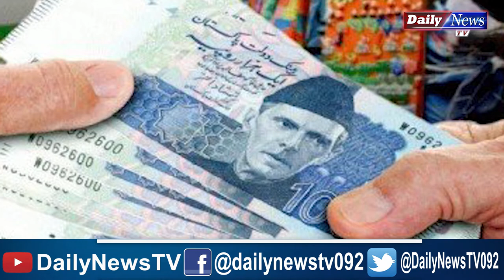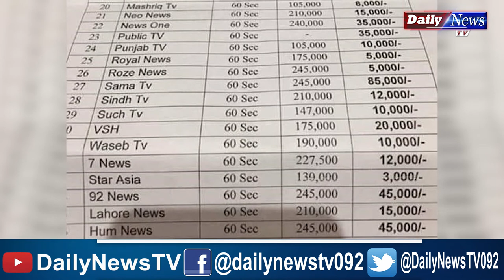News Channels, Trusts & Foundations Are Set Up To Evade Taxes in Pakistan